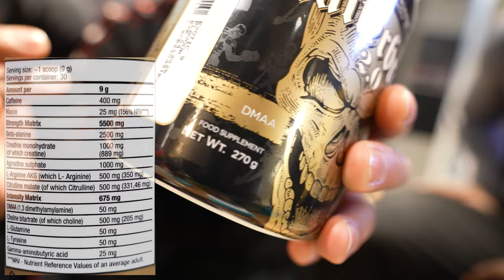Ist das der BESTE BOOSTER auf dem Markt? | Scatterbrain 2.0 im Test!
In diesem Video testen wir den Hardcore Booster Scatterbrain 2.0 von Kevin Levrone. Dazu sind wir mit @FitnessOskar, @Wingdodo , @wingsteven  ins Gym gegangen und haben euch von der Einnahme bis zum Training und Fazit alles dokumentiert. Viel Spaß beim Zuschauen 💙

Inhalt:
00:00 - 00:40 Intro
00:40 - 03:00 Inhaltsstoffe
03:00 - 06:20 Einnahme, Löslichkeit, Geschmack
06:20 - 09:19 Wirkung
09:19 - 21:06 Training
21:06 - 25:20 Fazit

Wir bieten von nun an Online Coaching für jeden von euch an! Meldet euch jetzt für ein unverbindliches Gespräch mit uns an, indem ihr das Kontaktformular auf unserer Seite ausfüllt: